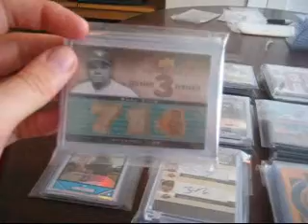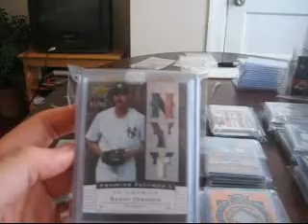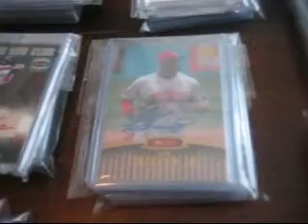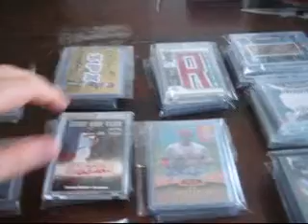DRAFT RASSLE, Super HIGH end 8 left, Ruth, Lincecum, Jeter, Ripken 1/1, Griff, Ryan, Musial etc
Super High Draft Rassle, Pack style $140 per spot
1.Cmac
2.Jester
3.Jester
4.Jester
5.Jdubs
6.Jdubs
7.ryoni
8.
9.
10.
11.
12.
13.
14.
15.